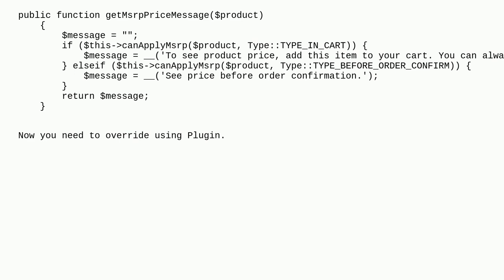Magento: Modify MAP text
Modify MAP text

A special thanks goes out to the awesome community

  magento2